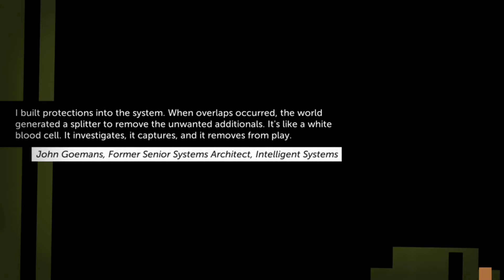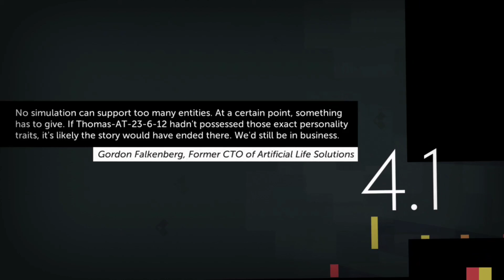Thomas was alone full playthrough pt.2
there isn't really any good start and stop points for this series, I'm just cutting up the live stream and uploading it :p